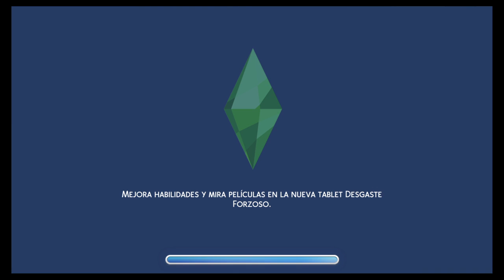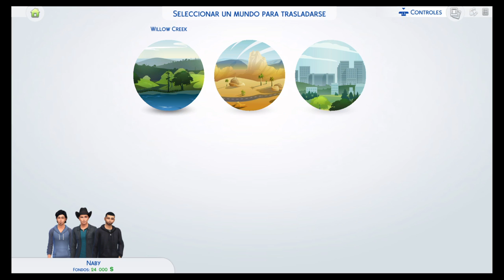Sims 4 COMUNIDAD WRESTLING #1